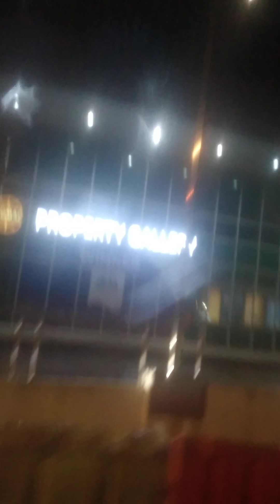highlights subscribetomychannel pleaselikeandshare proudpinoy formorevideos ofw caregiver